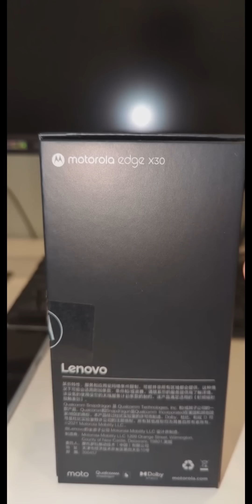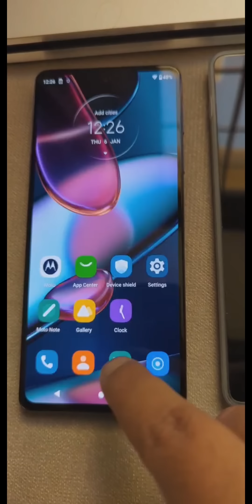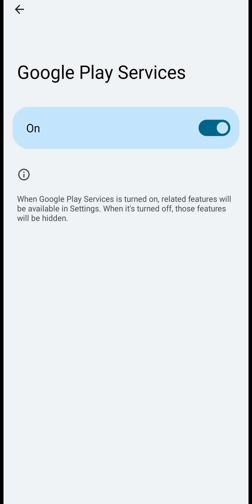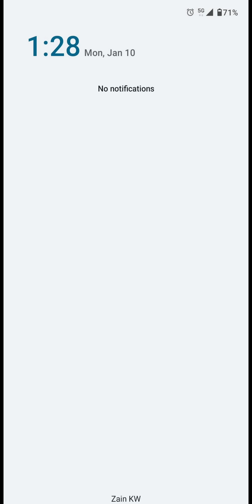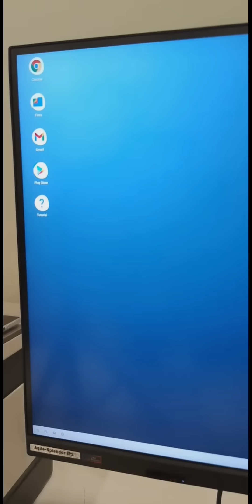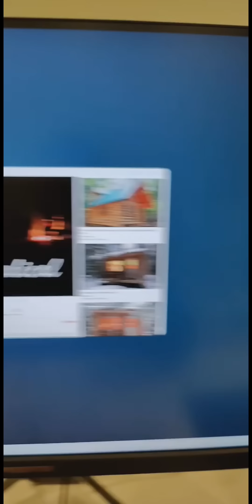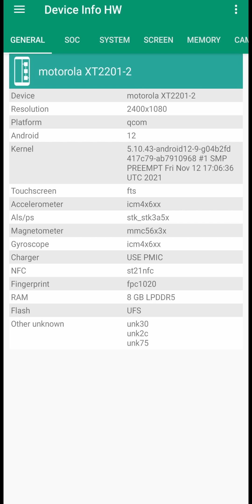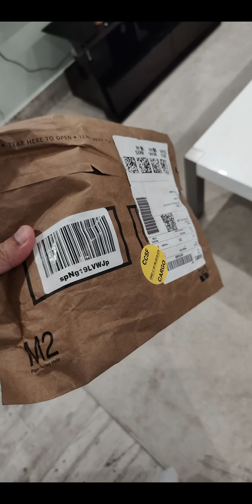سوالف تقنية 348 | XQ55 | مراجعة جهاز Motorola Edge X30 | كتابة المواصفات الفنية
0:00 Motorola Edge X30
13:01 كتابة المواصفات الفنية